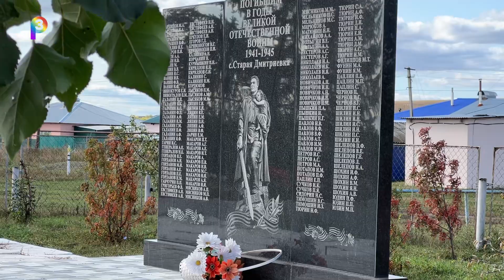Общественность в диалоге с властью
Глава Сергиевского района Анатолий Екамасов продолжает встречи с жителями переферийных поселений. Во вторник, 19 сентября, руководитель муниципалитета побывал в двух селах – Старая Дмитриевка и Липовка, где земляки озвучили довольно много разноплановых вопросов.